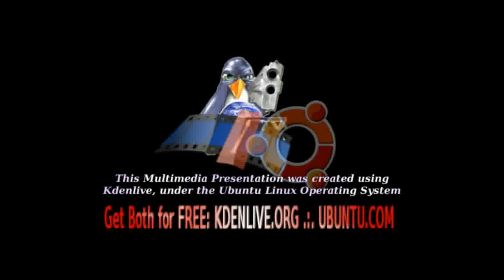Pondscape.us - 2010 - Bird Sounds Like A Car Alarm